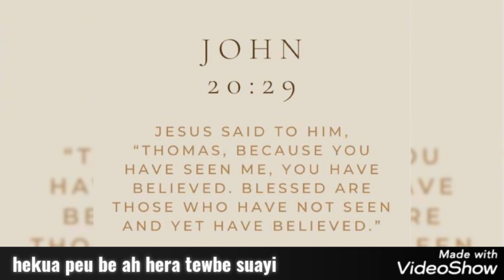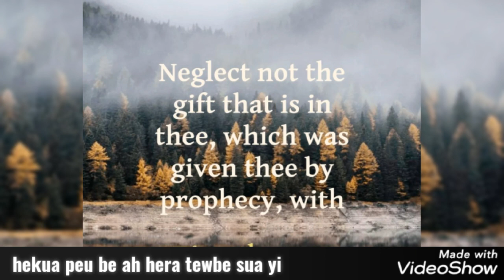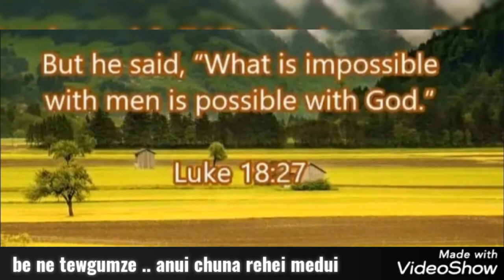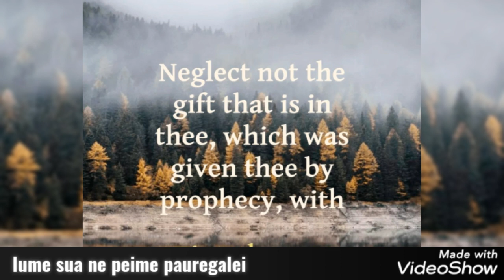Heulungle //Hekua pheube // latest zeme gospel song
Tune &lyrics : Ipetsing Pame
Recorded at Soundship studio